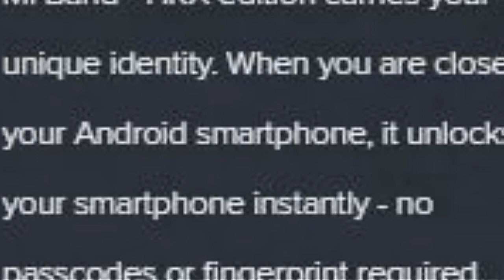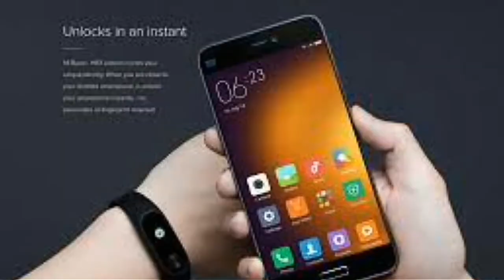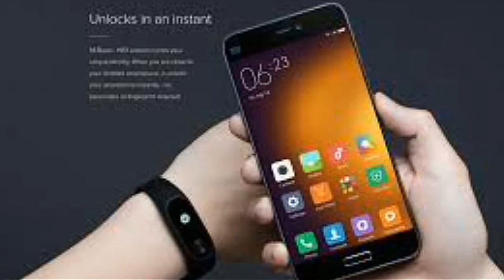Xiaomi Mi Band HRX Edition - Its features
MI BAND-HRX Edition:
Hi Friends, this is all about MI Band - HRX edition Watch and Fitness Tracker Rs 1,299,  a budget oriented fitness band that comes with a display,it does not have the Heart Rate monitoring option.

Its available in MI Website and Flipkart.